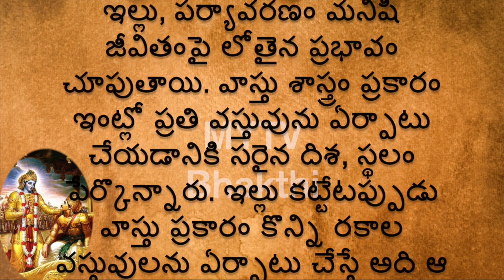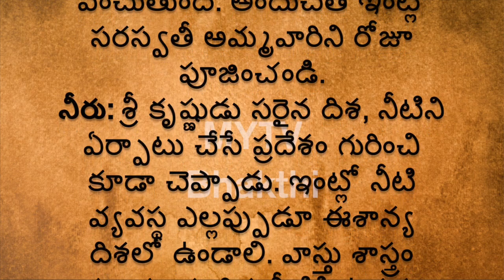ఇంట్లో సుఖ సంతోషాల కోసం కన్నయ్య ధర్మరాజుకి చెప్పిన ఈవాస్తు నియమాలు పాటించి చూడండిvastu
MYTVBHAKTHI